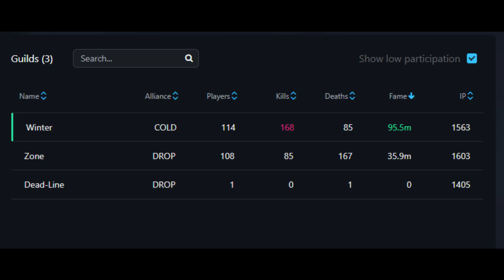Zone vs Winter - Series # IDK anymore (Icicle D-Tank)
Not that used playing front, kinda getting used to flank (Icicle def-tank POV Posting for improvement).